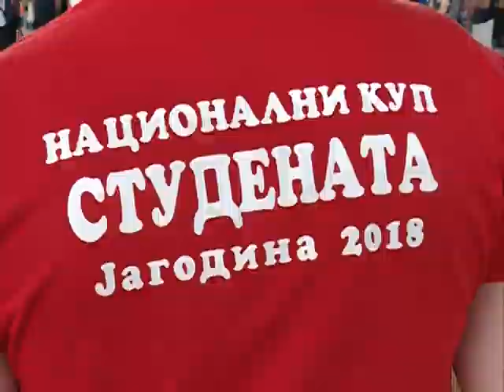Info - Nacionalni kup studenata u Jagodini - (TV KCN 24.04.2018)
U sedam sportskih disciplina, oko 400 studenata Univeziteta u Kragujevcu, nastupilo je u Jagodini na prvom Nacionalnom kupu studenata Srbije.
novinar: Dejan Milošević
snimatelj: Zlatko Milojković
montaža: Vesna Dobrosavljević Đukanović
proizvodnja: Kopernikus RTV Jagodina